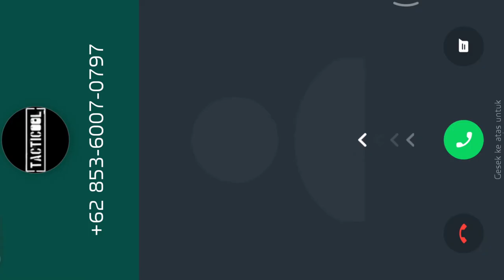iHorse: The Horse Racing Arcade Gameplay (Android)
Roll the dice and bring it on❗ Immerse yourself in the exciting actions of horse racing 🐎 on and off track. Dream of the glamorous role of a horse trainer and race manager 🐴. Travel the world and race for global domination in iHorse: The Horse Racing Arcade Game❗

- The full-on horse manager experience! Recruit and train horses to rise beyond their potentials.
- Brand new horse statistics and training systems, incorporating arcade style elements
- Set up your local and international horse racing stables and ranches to race in 12 different racecourses across the globe.
- Realistic horse appearances, animations, pedigrees and statistics.
- Race against players around the world in real-time races and make your way to the top leagues and competitions.
- Adapt your horse racing strategies, and manage your relationships with jockeys to your advantage.
- Upgrade equipments and formulate training regimes to create well arounded or specialist horses.
- Personalise jockey silks and helmets, and set yourself up for the winner's circle victory photo.
- Watch live horse races and replays from different racecourses from current seasons.

↓↓ Download ↓↓

Online/Offline? : Online

© Copyright by Simbah Putri Gaming Channel ► Do not Reup ✘